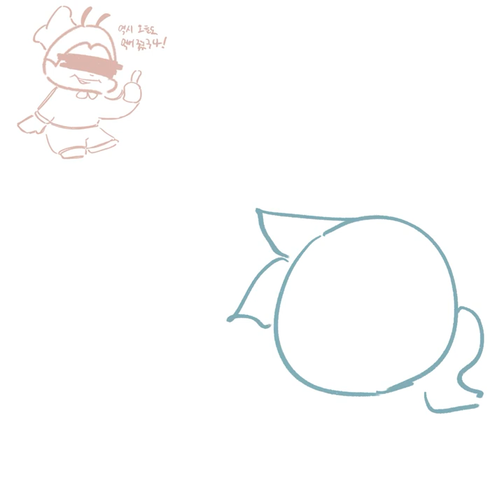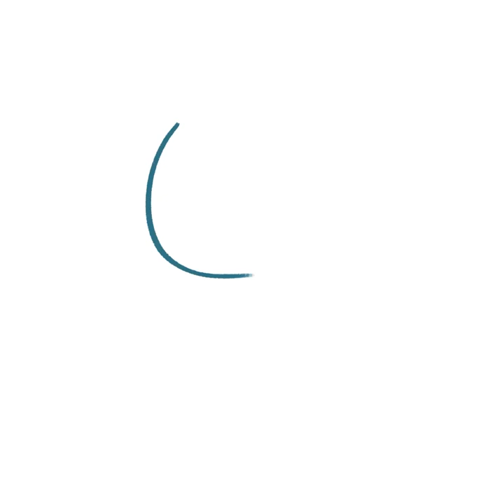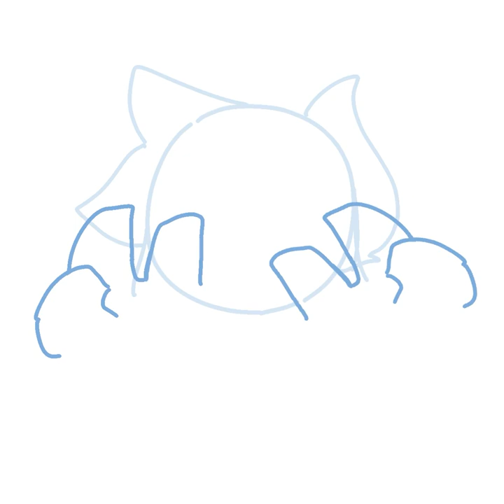필리핀 여행일기(?) 8 DAY (1)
평소처럼 5일만 다녀왔어야 했어…너무 피곤해zzzZ